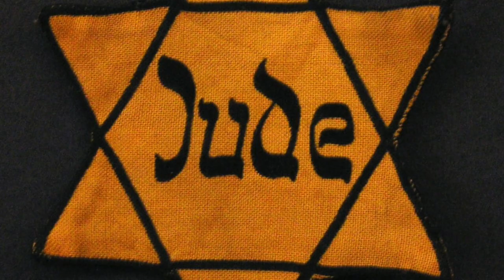Who was Oskar Schindler? (English)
A short video about Oskar Schindler (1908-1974)

Federal German Archive
Daniel Ullrich, Threedots
Joerg Reitmeier